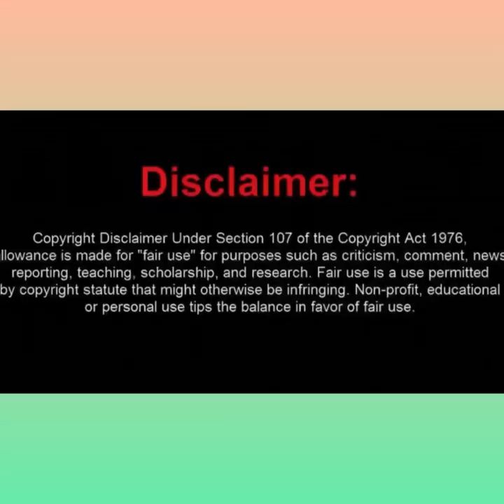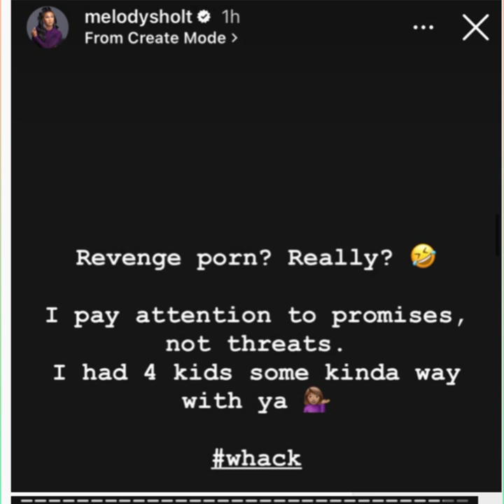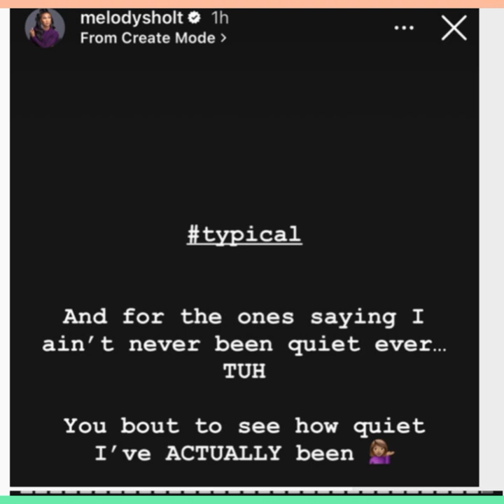LAMH:Arrion ex Friend release receipt 🧾 Martell Holt plot to release s3x tape of ex wife Melody